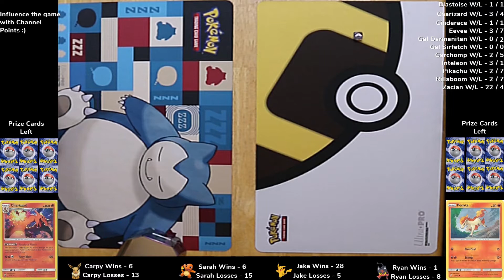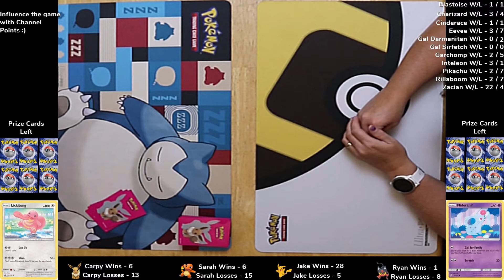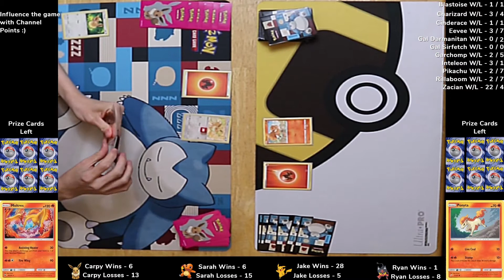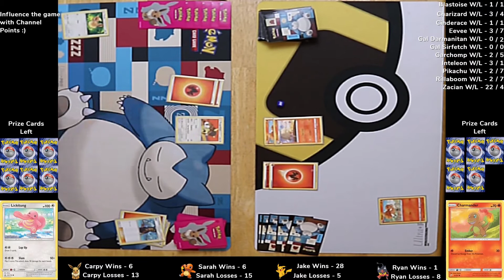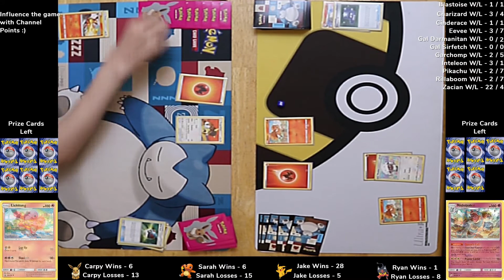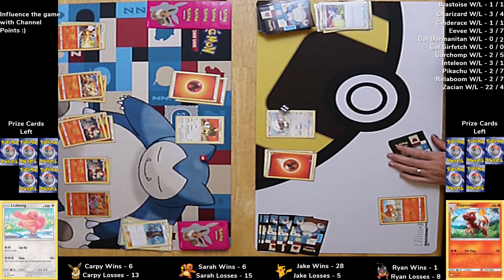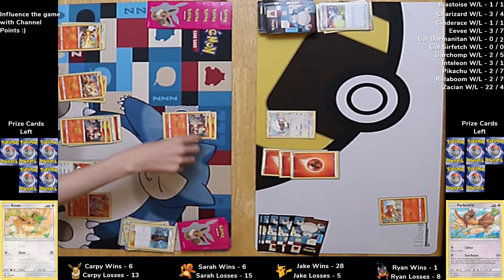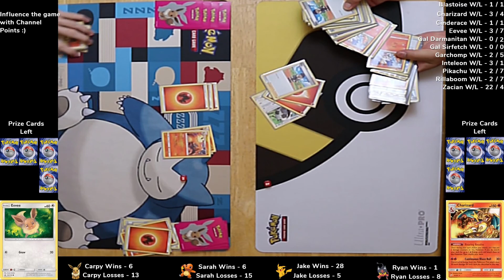Pokémon TCG Battle - Game 42 - Jake (Eevee) vs Sarah (Cinderace)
I am now going to be doing some Pokémon TCG battles. These will all be played with just the theme decks. In this 42nd battle, My wife (Sarah) will be taking on my son (Jake). We are all newbies when it comes to playing. Hope you enjoy the content.